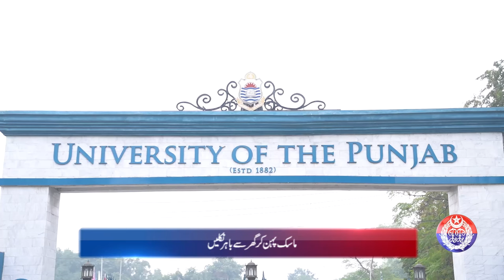Punjab Police News Bulletin | 25 January 2024